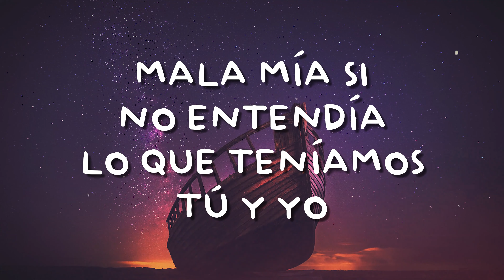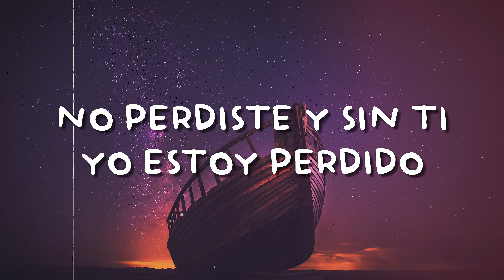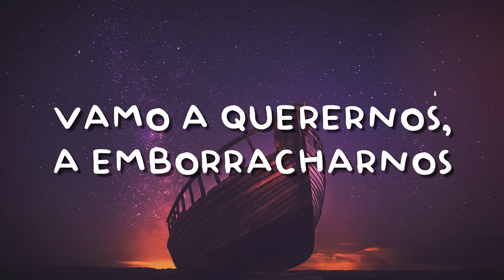Dolce - Luis Fonsi [Lyrics Video] 💯